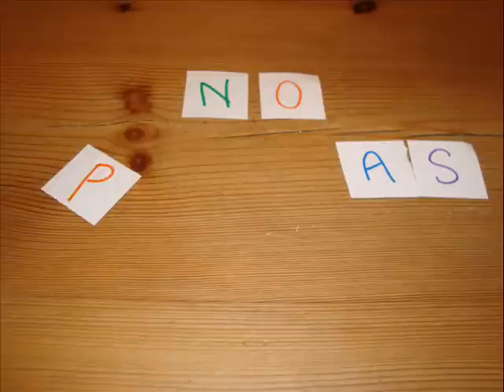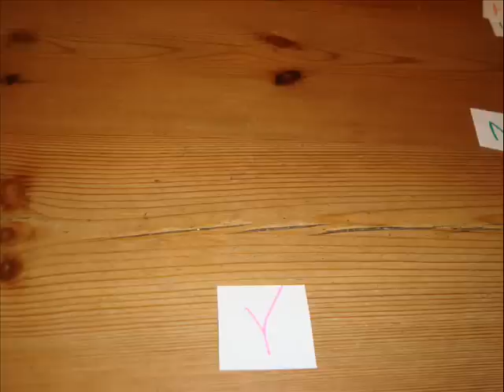No Rompas Mas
Our first music video of our junior year. Film by Zachary Lane, Sarah Brown, Marlee Hagan and Sunny Salzman.